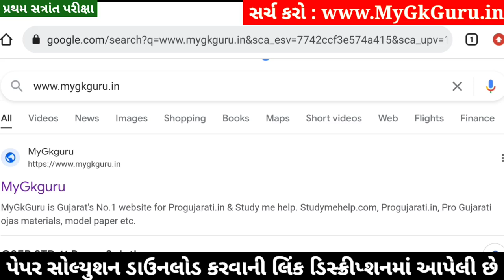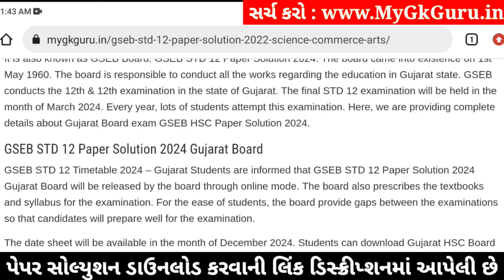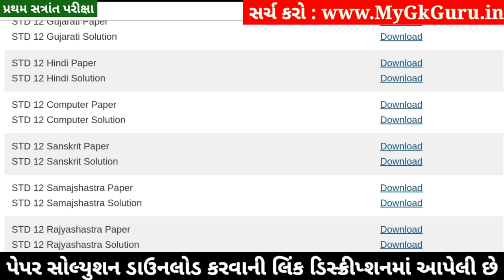STD 12 Sanskrit Paper Solution 2024 100 Marks, STD 12 Sanskrit First Exam Paper Solution 2024 Octobe